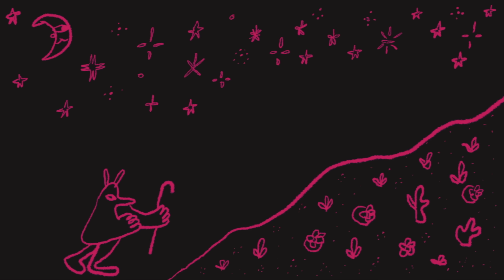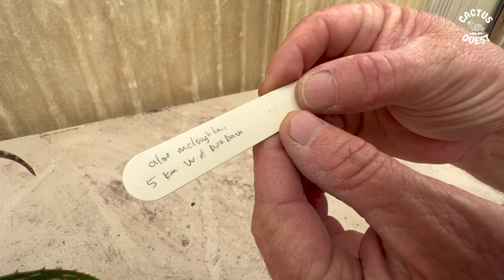He quit the music business to open a nursery in the 1970s : Desert Theater Cactus Nursery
It was the early 1970s in northern California where the orange sunshine lit the sky and hearts and minds of a generation. Jay Jackson and his wife Cactus Kate decided to leave the music shop and recording studio behind and go out on what I can only call a cactus quest. But anyway they left the old life behind to embark on a quest to grow and sell cactus. The nursery has since changed hands and is now owned and operated by Brandon Bullard down in Vista California. Open to the public and chock full of epic landscape plants as well as many other cool finds. I hope you enjoy todays nursery tour episode. Brandon also drops a few horticultural how to’s as we tour the second massive 3200 square foot growing facility. A legendary cactus nursery.